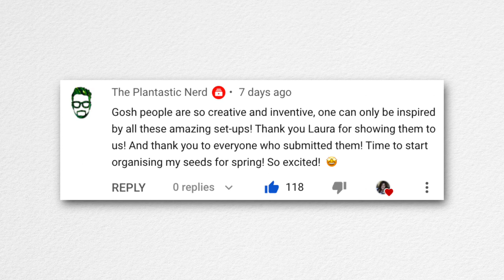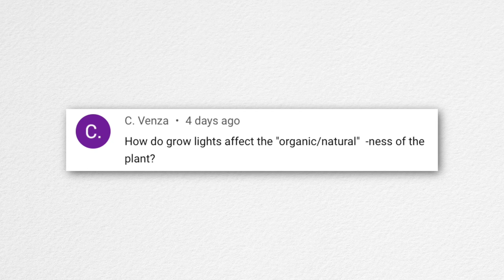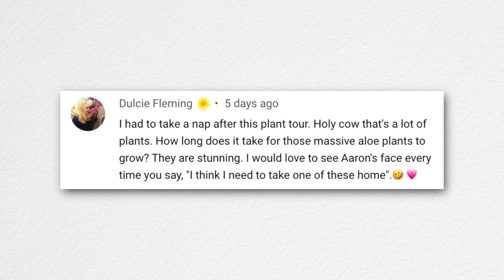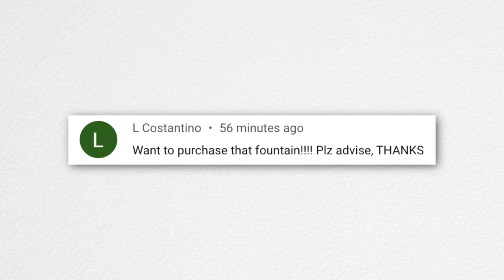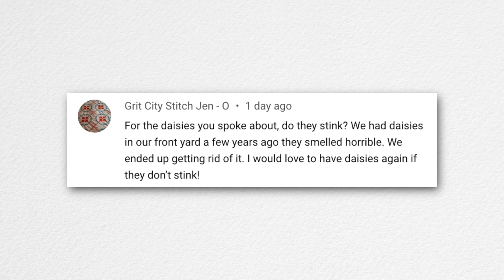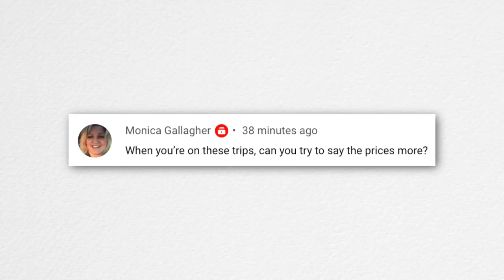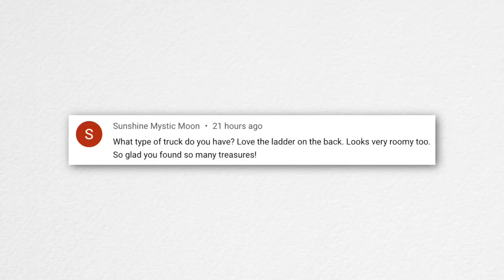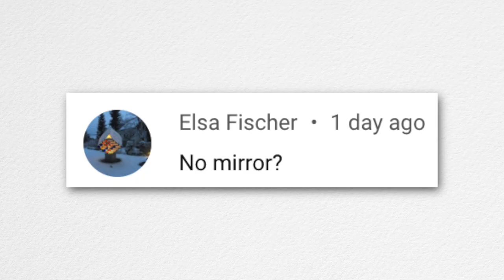What Do You Do If a Plant Shipment Has Bugs? // What Did You Give Your Mom for Christmas? // Recap 🌿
Looking at 20 Great Seed Starting Set-Ups!
Full Garden Center Houseplant Tour!
Potting Succulent Cuttings & Rooting/Propagating African Violets!
Brand New Perennials in 2022!
Very Successful Antique Shopping Day with My Mom!